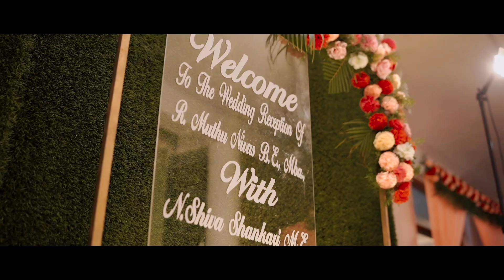Tamil Wedding Highlights 2023 | Muthu Nivas & Shivasankari | Irich Photography Coimbatore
Tamil Wedding Highlights 2023
Muthu Nivas & Shivasankari
CONCEPT         : IRICH PHOTOGRAPHY

 / irich_photo..  .

 / p..  .